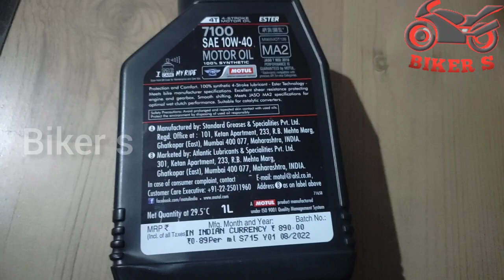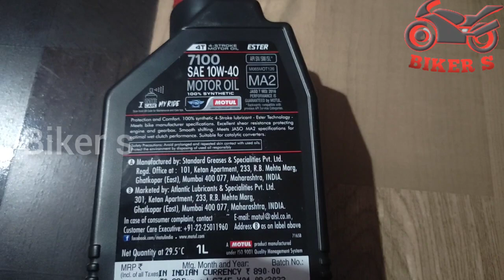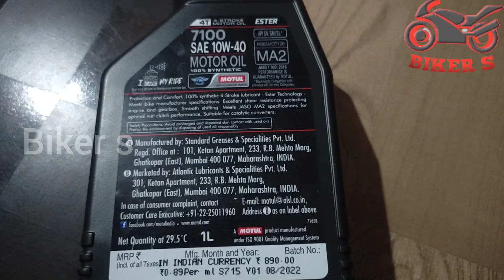engine oil grade | bike engine oil grade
in this video explained about engine oil grade n fully synthetic viscosity grade oil

10w-30   engine oil
10w-40   engine oil
15w-40   engine oil
15w- 50  engine oil

low viscous  grade engine oil

high viscous grade engine oil

bike engine oil grade